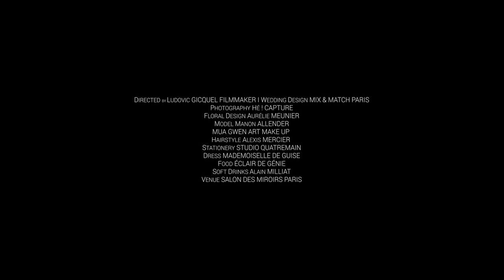DISCO VIBE I SHOOTING INSPIRATION I LUDOVIC GICQUEL I MIX & MATCH PARIS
DISCO VIBE I SHOOTING INSPIRATION I LUDOVIC GICQUEL I FILMMAKER I MIX & MATCH PARIS

DIRECTED BY LUDOVIC GICQUEL I FILMMAKER
WEDDING DESIGN I MIX & MATCH PARIS
PHOTOGRAPHY I HÉ ! CAPTURE
FLORAL DESIGN I AURÉLIE MEUNIER
MODEL I MANON ALLENDER
MUA I GWEN ART MAKE UP
HAIRSTYLE I ALEXIS MERCIER
STATIONERY I STUDIO QUATREMAIN
DRESS I MADEMOISELLE DE GUISE
FOOD I ÉCLAIR DE GÉNIE
SOFT DRINKS I ALAIN MILLIAT
VENUE I SALON DES MIROIRS PARIS

Organisation et mise en scène : @mixmatchparis

Photos : @hecapture

Vidéo : @ludovicgicquelfilmmaker

Lieu : @lieuxdemotions - Salon des Miroirs

Fleurs : @aurelie_flower

Papeterie : @studioquatremain

Modèle : @manonallender

Mua : @gwenartmakeup

Coiffure : @alexis_mercier

Robe : @mademoiselle_de_guise

Boissons : @alain_milliat

CAMERA & LENS
GH5S - GH5
20MM PANASONIC
12-60MM PANASONIC
50 MM CANON 1,4
24 MM CANON 1,4
TINY 2
SMART SYSTEM

Découvrez ce film monté avec le logiciel Adobe Premiere Pro CC 2017. Obtenez la dernière version d'Adobe Premiere Pro CC en cliquant sur ce lien

Grace à mes tutoriaux, découvrez les techniques utilisées pour réaliser ce film telles que :

- Le montage au tempo en utilisant les marqueurs
- La colorimétrie d'un objet
- Le sound design

Vous pouvez trouver sur ma chaîne des tutoriels plus approfondis sur ces sujets en vous abonnant en cliquant sur ce lien

INSCRIVEZ-VOUS sur Youtube pour de nouveaux films et tutos !

Voici ci-dessous les liens du matériel que j'utilise pour réaliser mes films et celui de ma station de montage, ya plus qu'à cliquer :

CAMERA :

Camera "1"

Ursa Mini Pro 4,6 k Blackmagic
Stabilisateur Ronin

Camera "2"

GH5 Panasonic
Stabilisateur pour GH5
Bras magic Manfrotto 244 Mini

Camera "3"

Canon MARK II

DRONE :

PHANTOM 4 PRO
INSPIRE 2
Srp filtres

OBJECTIF

Objectif Canon EF 50 mm
Objectif Canon EF 24 mm
Objectif Canon EF 24-70mm
Objectif Canon EF 100mm Macro
Objectif Canon EF 18-135 mm

MONOPOD&PIED

Monopod Manfrotto
Pied Manfrotto

TRAVELING

Smart SYSTEM

SON

MICRO RODE

LIGHT

LIGHT STUDIO

ORDINATEUR compatible DA VINCI 14 :

AMD RYZEN 7
INTEL 600P :
SAMSUNG SERIE 850 ECO 250 GO
CARTE MERE

ECRANS :

2 LG

(F.A.Q.) Foire aux questions

Où obtenir Premiere Pro, After Effects, Photoshop etc.?

Où stocker vos vidéos pour qu'elles soient lisibles pour vos clients, cliquez